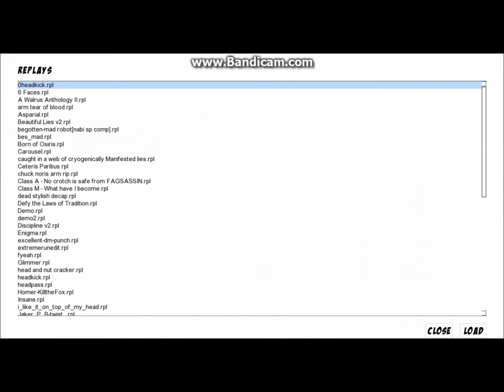torishba gor fest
BLOOOOOOD